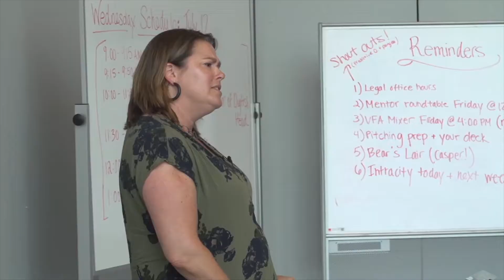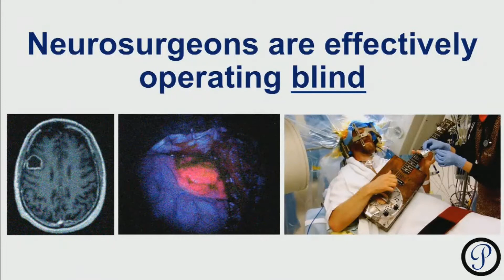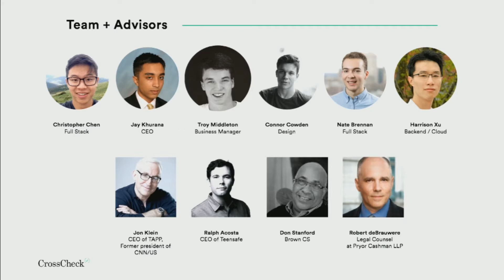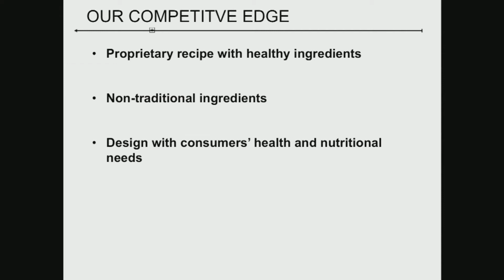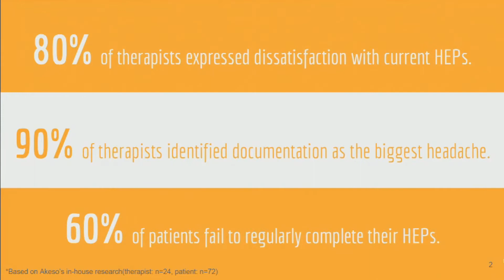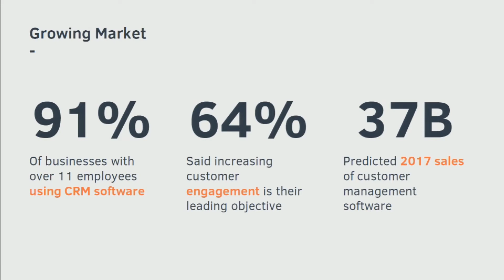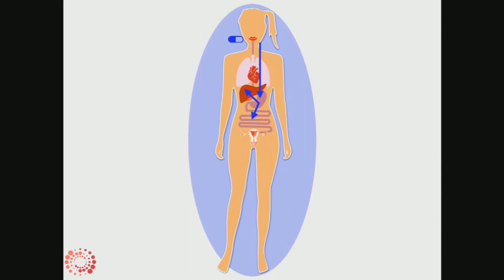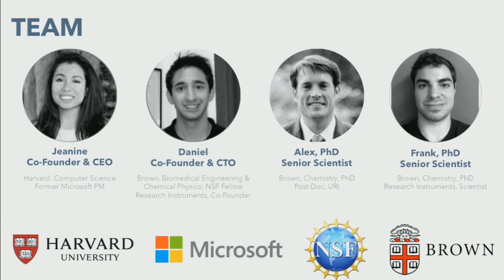2017 Breakthrough (B-Lab) Pitch Night